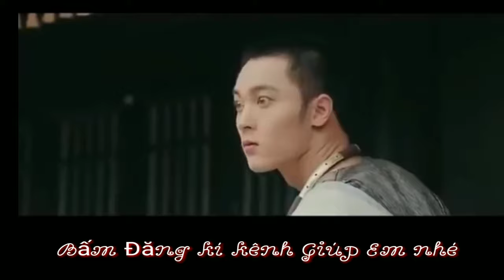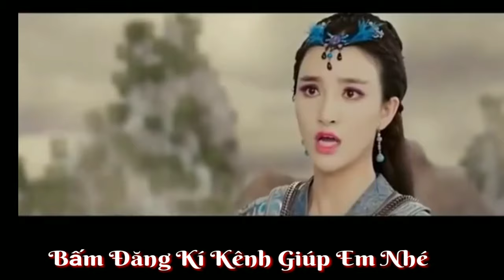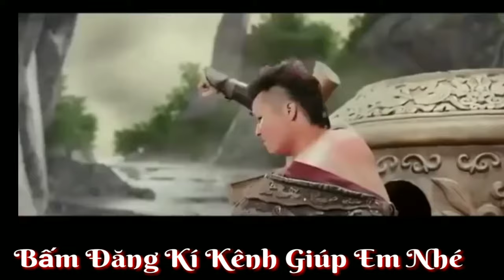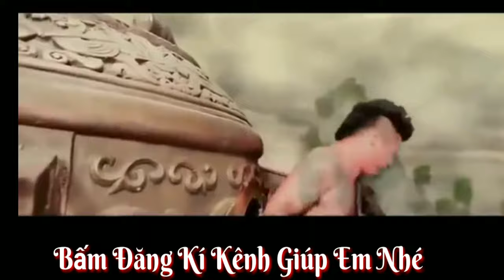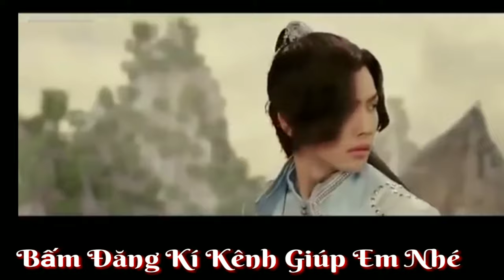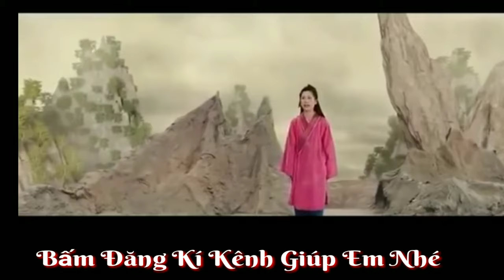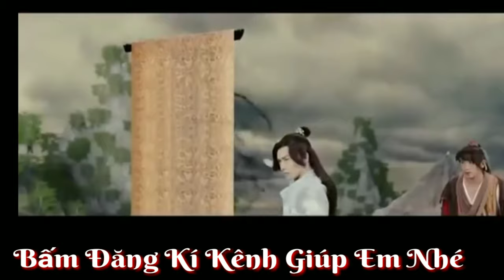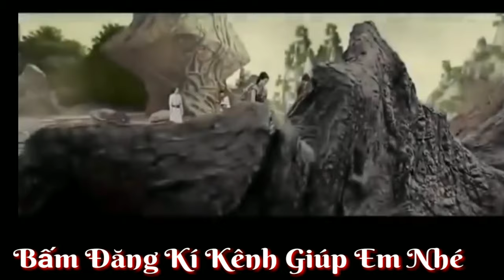PHIM HÀNH ĐỘNG VÕ THUẬT HAY NHẤT 2020-QUỶ MA .PHIM CỔ TRANG -PHIM BOM TẤN 2020-PHIM CHIẾU RẠP